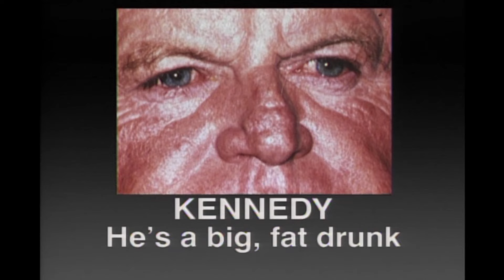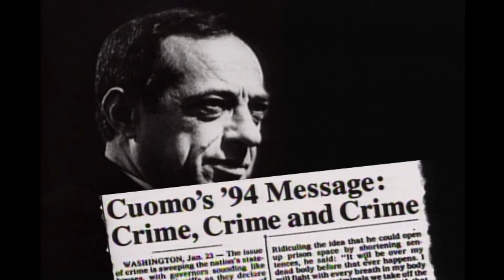Correspondent Al Franken on the Midterm Elections - Saturday Night Live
Correspondent Al Franken on the midterm elections.  Aired 10/22/94